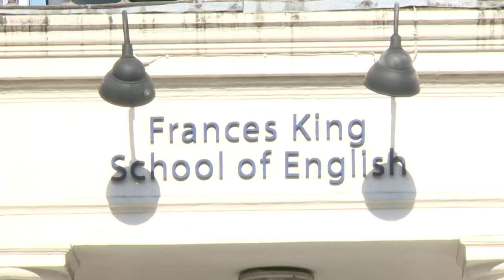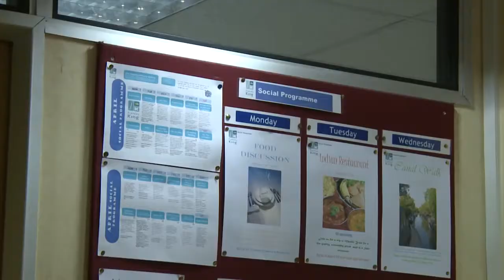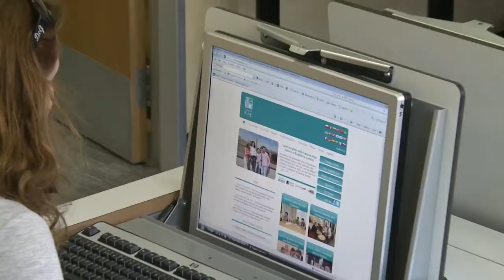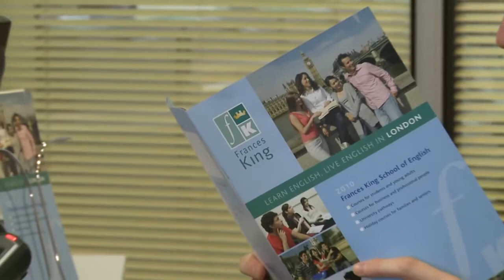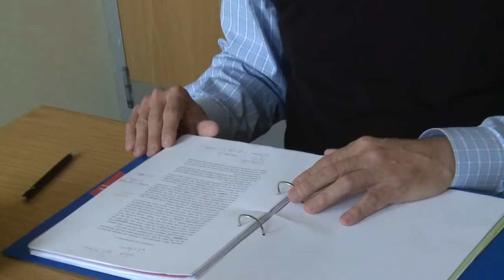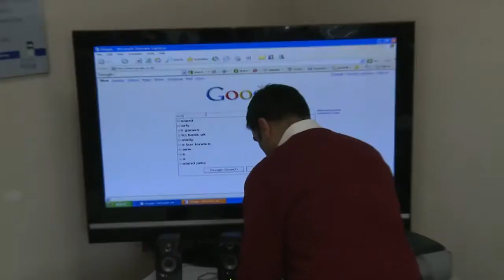Frances King London Dil Okulu - EğitimNoktası Yurtdışı Eğitim Danışmanlığı